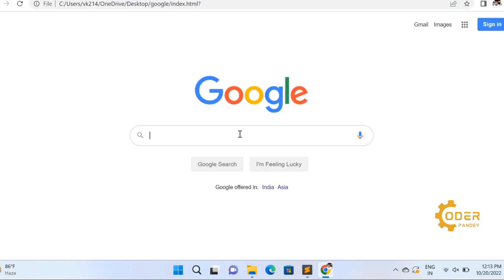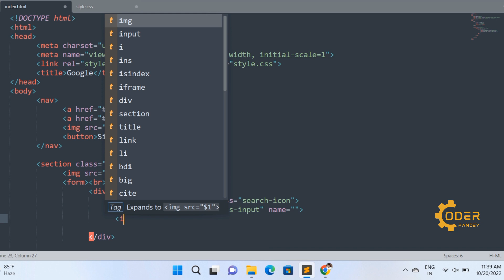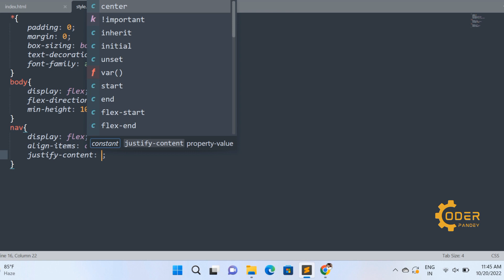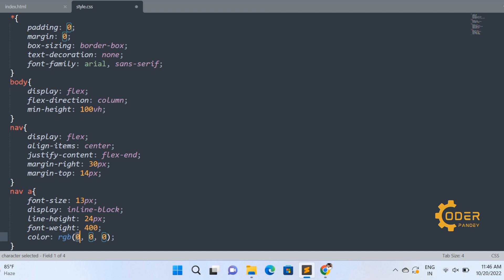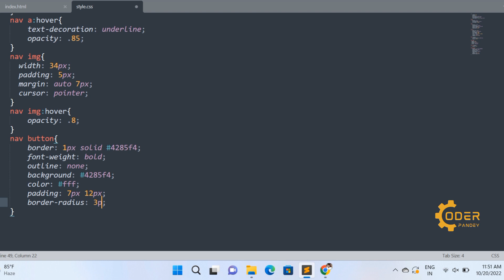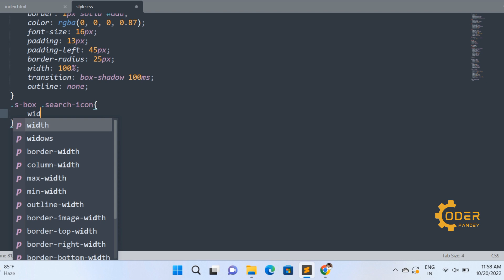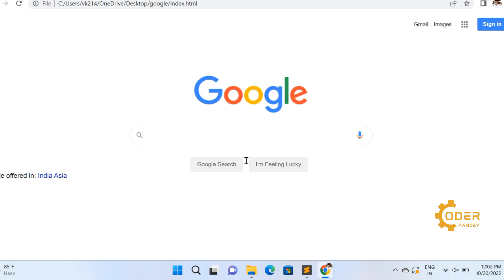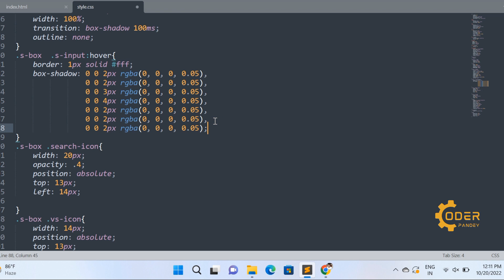Google front page using HTML & CSS .